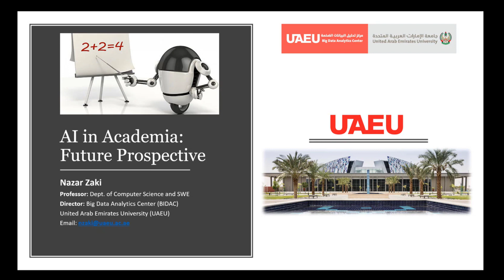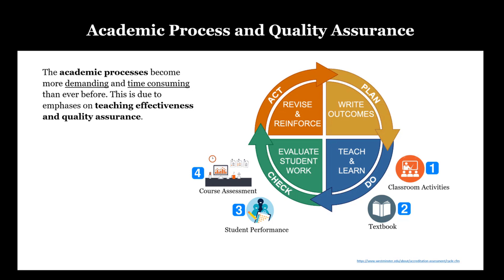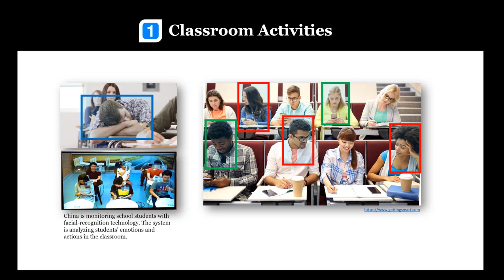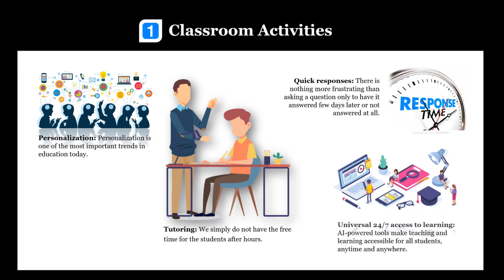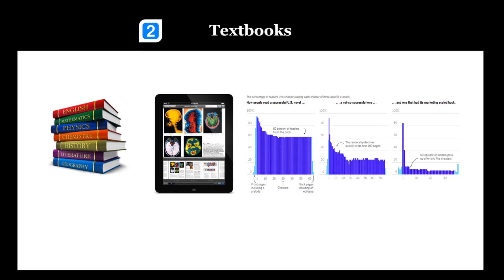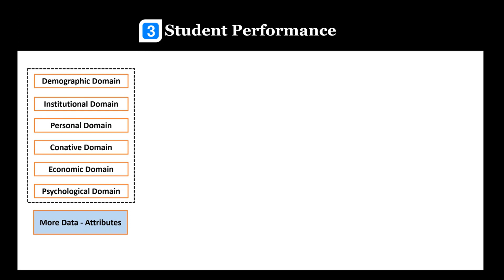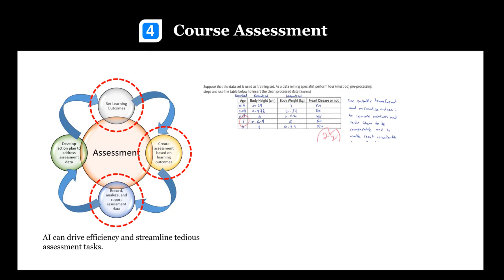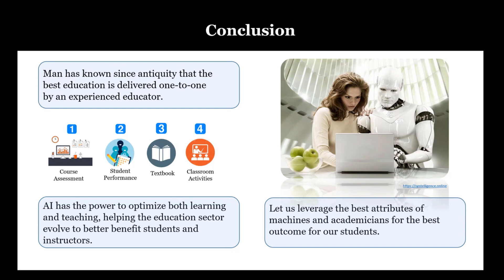How Artificial Intelligence Can Revolutionize Academia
In this short lecture, we explore several advanced technologies which could improve the teaching and learning process.